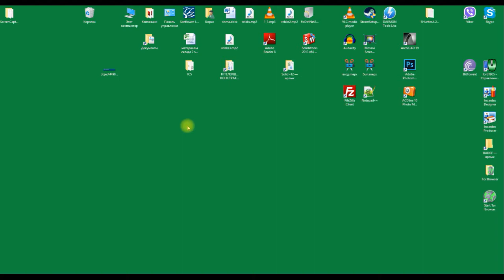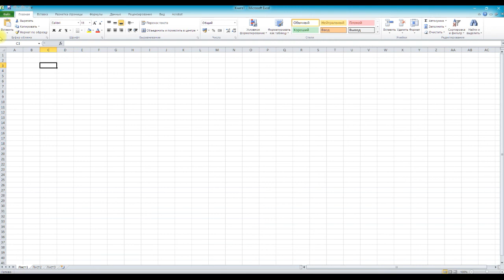Не могу найти файл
Быстро создали новый файл, Сохранили в спешке, не задав имя и не выбрав месторасположение, закрыли программу. Как найти?